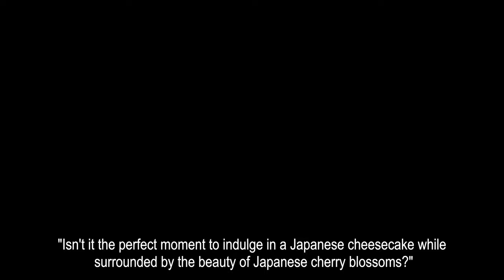Slow Morning Routine for a Cozy Start | Tea, Cheesecake 🍰 Cherry Blossom 🌸 | Silent Vlog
Today I'm feeling good.  The new spring brings wonderful colours to the world and I feel like love is in the air 🥰
Hoping to brighten your week with a happy vlog! 🌸

If you found today's video enjoyable, I would be incredibly grateful if you could take a moment to click the like button.
Your support means a lot to me, and I hope to have the pleasure of seeing you again soon.